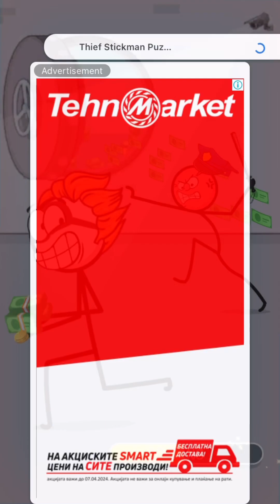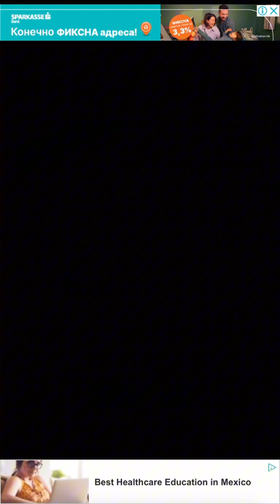Playing thief stickman 👩‍🎤